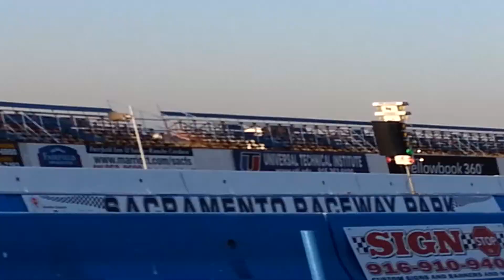Sacramento Drags #1 5-1-13